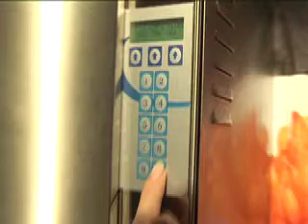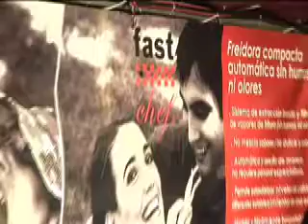Fast Chef - Countertop Ventless Deep Fryer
The Fast Chef is a countertop ventless deep fryer that does not emit smoke or odors. Operating the machine is simple thanks to its design.
It is a great machine that can be used for catering events, offices, hotels, restaurants and a variety of other businesses.